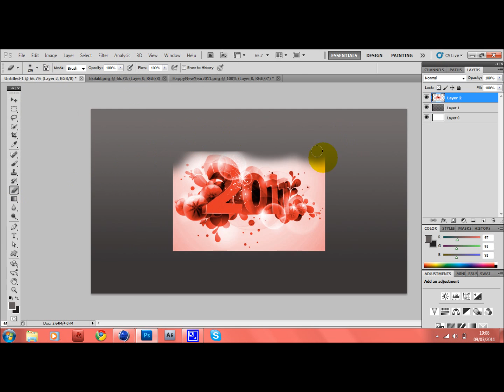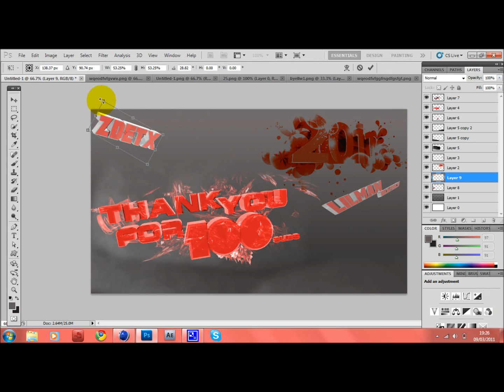Speed Art | 100 Subz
a speed art i made recently due to my subs reaching triple figueres . 3 hope you like it. agen a few mistakes but i do these for practice =] song : 50 cent - through the window